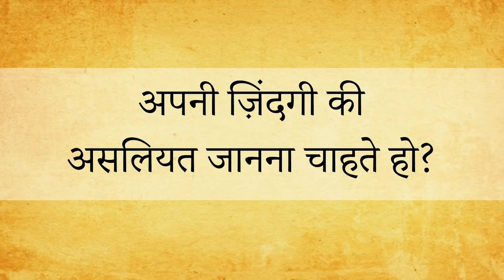अपनी ज़िंदगी की असलियत जाननी है? || आचार्य प्रशांत (2020)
संस्था से संपर्क हेतु इस फॉर्म को भरें:
अपने प्रश्न आप इस नम्बर पर व्हाट्सएप्प कर सकते हैं: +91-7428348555

वीडियो जानकारी: अद्वैत बोध शिविर, 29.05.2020, ग्रेटर नॉएडा, उत्तर प्रदेश, भारत

प्रसंग:
~ अपने जीवन में दुख को कैसे देखें?
~ जीवन में दुख की वजह कैसे पहचाने?
~ दुख से मुक्ति कैसे पाएँ?